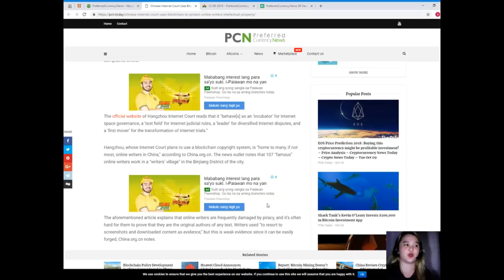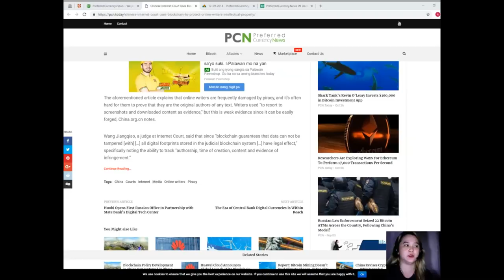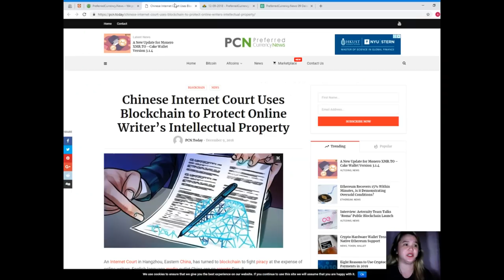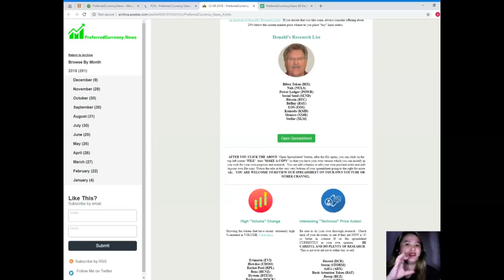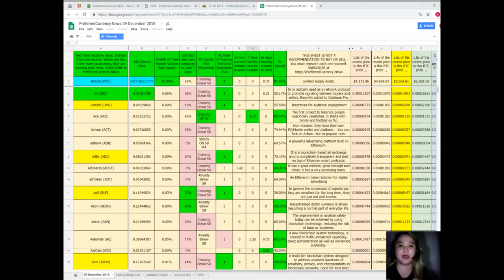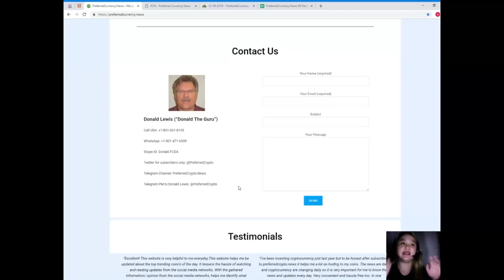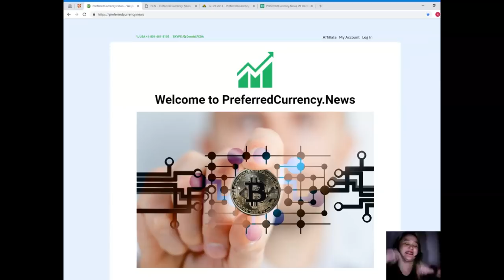CAN BLOCKCHAIN PROTECT WRITERS ??WANT TO FIGHT FOR YOUR RIGHT ??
(add your listings here)
for the latest news
to place your additional listings.